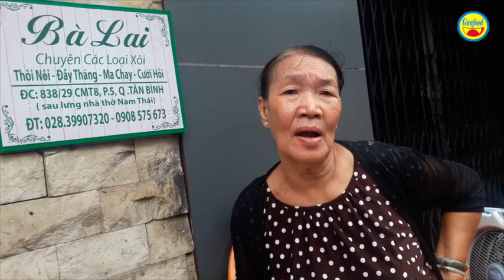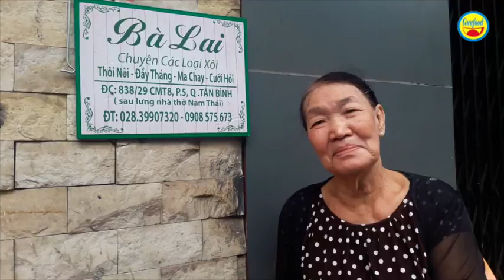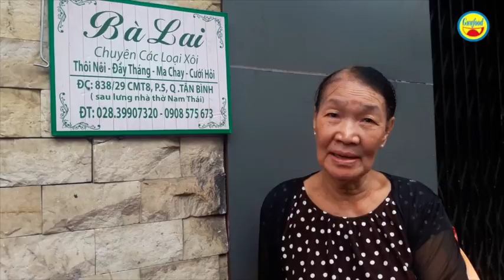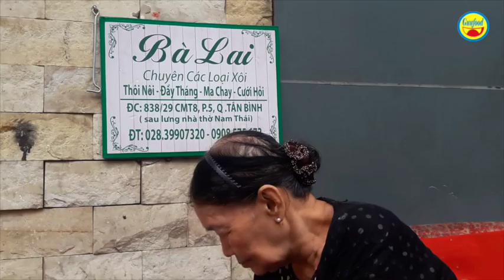Xôi Bà Lai 10k vỉa hè 57 năm danh tiếng Sài Gòn - Guufood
Xôi Bà Lai bán ở vỉa hè tại khu vực ngã ba Ông Tạ, quận Tân Bình, nổi tiếng là gánh xôi lâu đời nổi tiếng Sài Gòn, tính đến nay là 57 năm. Xôi Bà Lai mang hương vị miền Bắc pha trộn với kiểu làm xôi miền Nam, nên rất đông người ưa thích.

Cô Lai – chủ gánh xôi Bà Lai, năm nay đã 78 tuổi. Cô Lai bán mỗi ngày 50kg xôi, mỗi phần xôi chỉ có giá 10k. Cô Lai bán từ 3h30 sáng đến 8h30 sáng hàng ngày và nguyên tuần. Cách làm xôi và muối mè của Bà Lai hoàn toàn khác so với nhiều điểm bán xôi khác ở Sài Gòn. Nếu là người thích ăn xôi thì chắc chắn bạn phải ghé xôi Bà Lai đó nha!